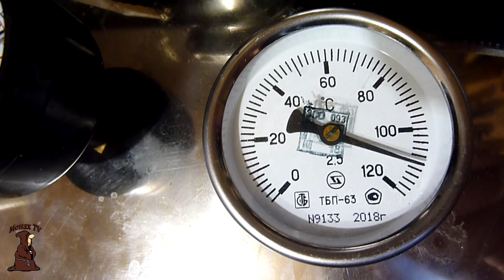Маринованные грибы Рядовки Тополевые в Автоклаве . Рецепты для Автоклава / autoclave canning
Поддержать Монаха:
Инста: @monahtv
Рецепты для Автоклава / autoclave canning